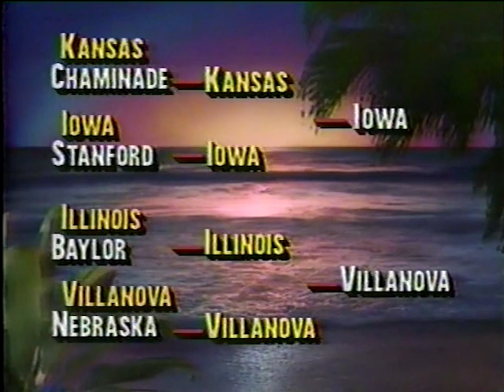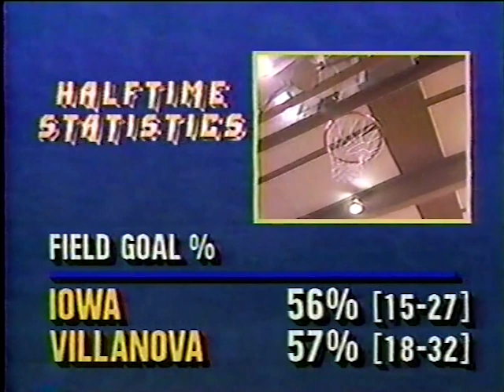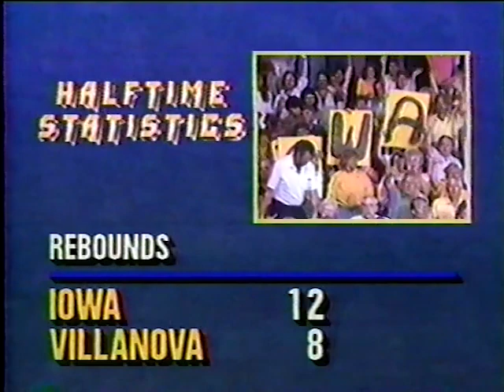#11 Iowa vs Villanova - 11/29/1987 - Maui Classic Championship - Full Game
#11 Iowa vs Villanova in the 1987 Maui Classic Championship game. Televised by ESPN. Roger Twibell (play-by-play) and Bill Raftery (color commentary). Featuring Roy Marble, B.J. Armstrong, Ed Horton, Jeff Moe, Bill Jones and Doug West.

November 29, 1987 - Lahaina Civic Center, Maui, Hawaii

00:00 - Pregame
6:15 - 1st Half
54:38 - Halftime (with Bob Ley)
1:01:50 - 2nd Half